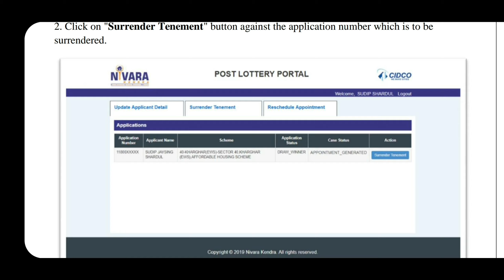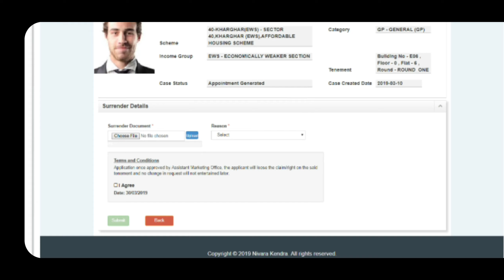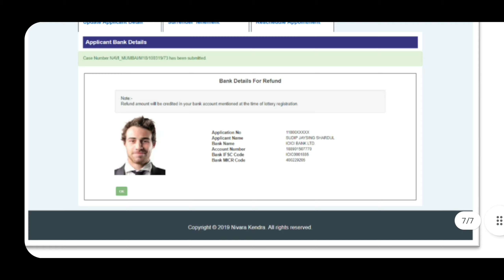सिडको सदनिका समर्पण करण्याची प्रक्रिया| How To Surrender CIDCO Tenement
Instagram ID-I'm on Instagram as @arunraje1991. Install the app to follow my photos and videos.